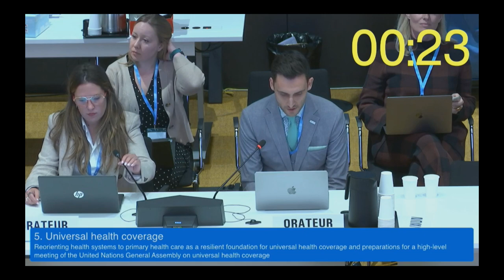Movendi International statement on Universal Health Coverage - WHO EB152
MOVENDI INTERNATIONAL STATEMENT
WHO EB 152 AGENDA ITEM 5 (UHC)
REORIENTING HEALTH SYSTEMS TO PRIMARY HEALTH CARE (EB152/5)